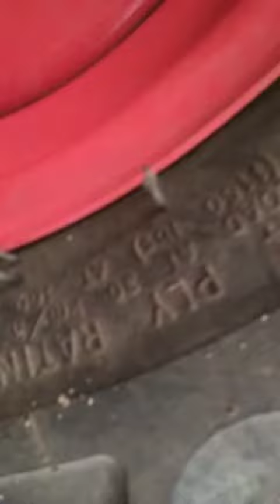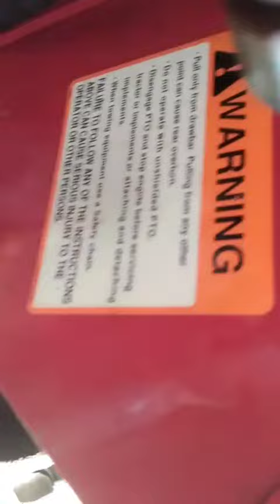Mahindra yuvraj mini tractor review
In this video I am sharing Mahindra yuvraj mini tractor review.

I hope you enjoy this video on Mahindra yuvraj mini tractor.